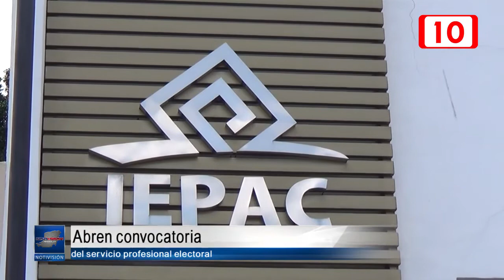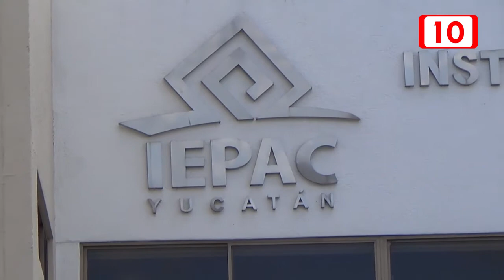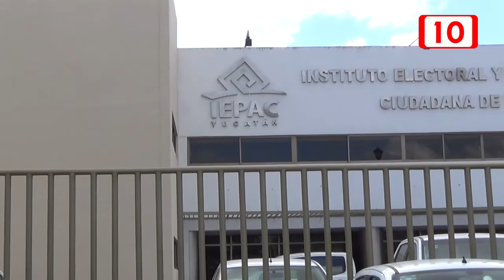173863 Abren convocatoria del servicio profesional electoral